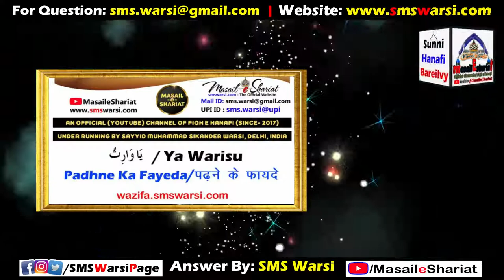Wazifa - Ya Warisu | Umar Daraz | Sardari Hasil Ho | Lambi Umr Ke Liye | Maal Me Kasrat | कसरते माल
(NEWS & Update) 📰 📅⏰
Aane Wali Videos & Live Timing Dekhen
Sikander Warsi wazifa ya waarisu
SMS Warsi wazifa ya warisu
ya warisu ka amal
lambi umr ka wazifa
sardari Hasil ho
Maal me kasrat ke liye amal
Allah name wazifa
या वारिसु का अमल
या वारिसु का वज़ीफ़ा
माल में कसरत के लिए अमल
सरदारी हासिल करने का अमल
लम्बी उम्र के लिए वज़ीफ़ा
يا وارث كا عمل
يا وارث كا وظیفہ
لمبی عمر کا عمل
مال میں کثرت کے لئے وظیفہ
سرداری حاصل کرنے کا عمل